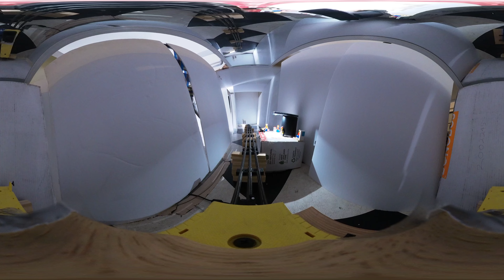Train Journey 360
All aboard the express to the remote Booge waterfall.  Travel from a station through a backyard into a lush garden, and wander along a mysterious tunnel to rush underneath a looming mountain.  Special thanks to Alyssa for building the fourth segment of the video with me, and to the Carrs for the use of their garden.

2021 - 5 Mad Movie Makers

Filmed in five sections over five days, obviously to commemorate 11 years of 5MadMovieMakers.  Bet you can't find me in the video, but I'm totally there.  You gotta look real hard.  Only pros can see me.